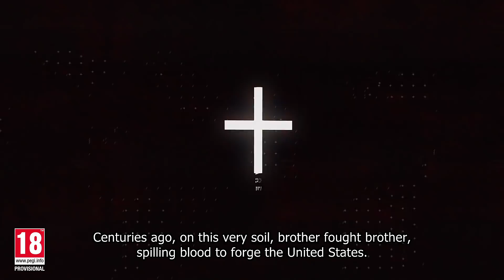THE DIVISION 2 Trailer & Gameplay (E3 2018)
(vor-) bestellt werden.